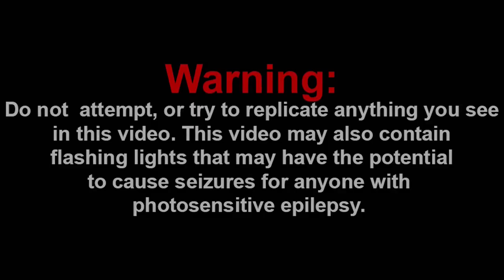CODY KNOCKS OUT CHEF PEE PEE!!! || SML Movie: Cody's Accident! Reaction!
Channel Members:
~SuperGB64

Discord: Super Mario Gamer 001#7883
Nintendo Switch Friend Code: SW-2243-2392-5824

-SMG001, 2021